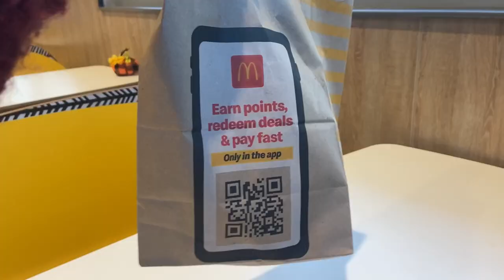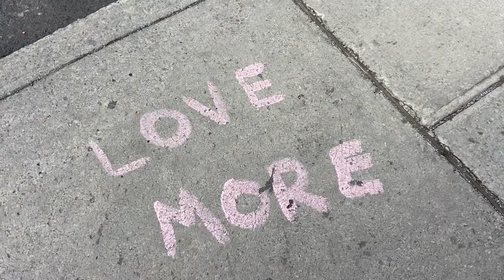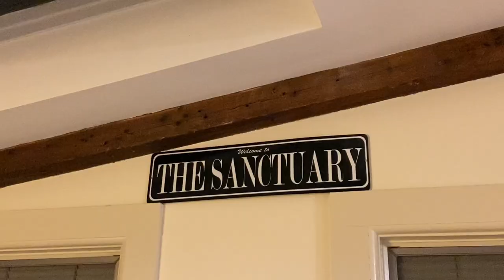VLOG - Roadtrip por Canadá y Vermont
2nd vloggggg de un viaje muy especial 💓 4 días en Canadá y Vermont que no pudimos disfrutar más!!! Carreteras secundarias, atardeceres increíbles, comida casera y memorias de un roadtrip al que ya soñamos con volver.
Os quiero!